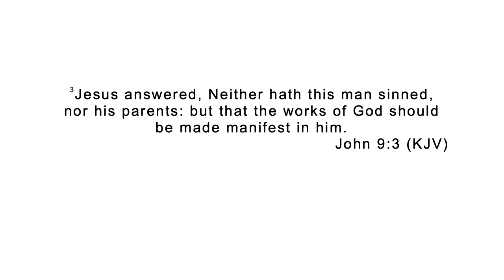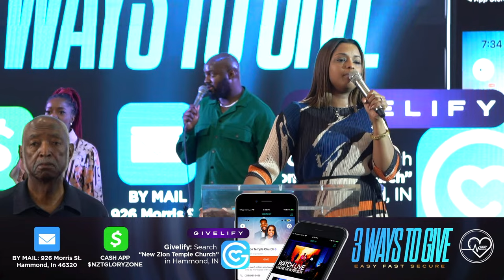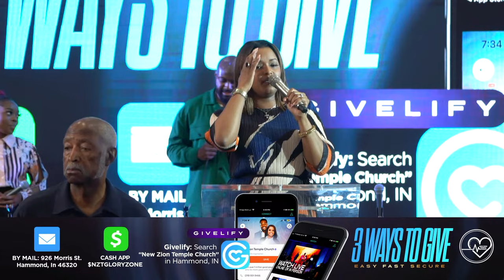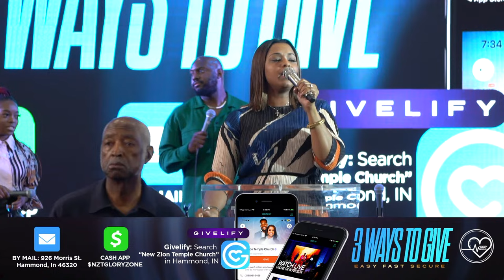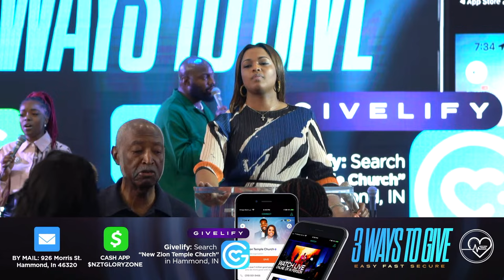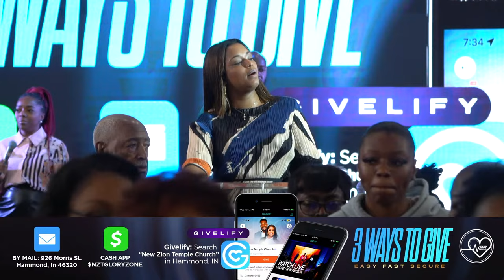New Zion Temple Hammond Campus | “It’s Bigger Than Me” | Pastor Jerrell McDonald Jr.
Grace & Peace! Thank you for tuning in to our Sunday worship service.